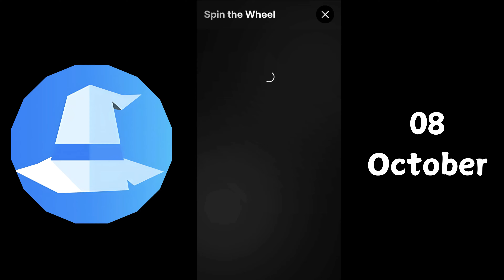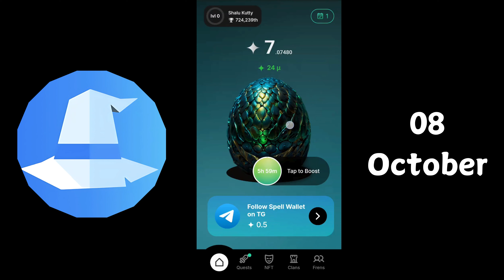Spell Wallet Daily Puzzle 8 & 9 October | SpellWallet Today Puzzle| Spell Wallet Secret codes